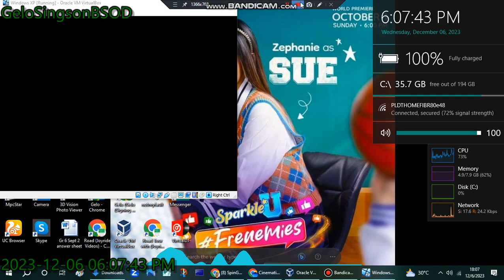Ur Da Boss (4/4) | December 5, 2023 | PIE Channel Has BSOD VM (Windows XP)